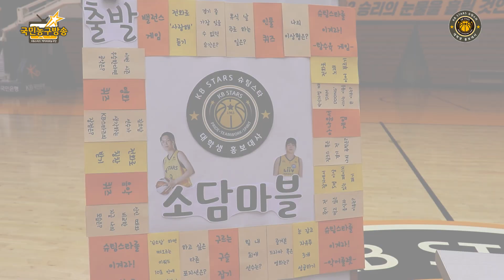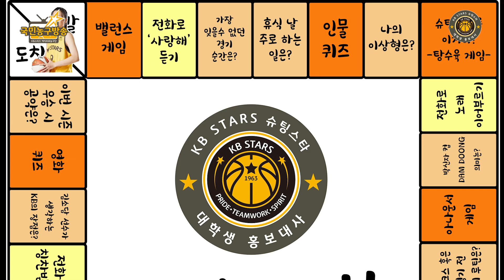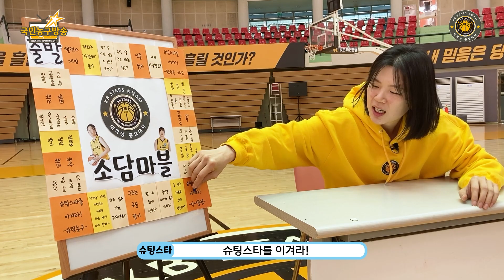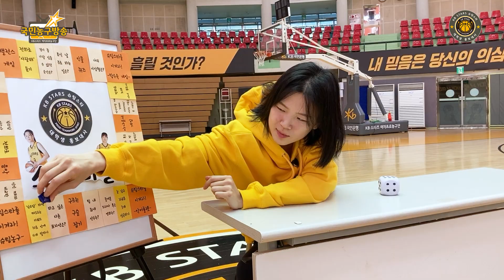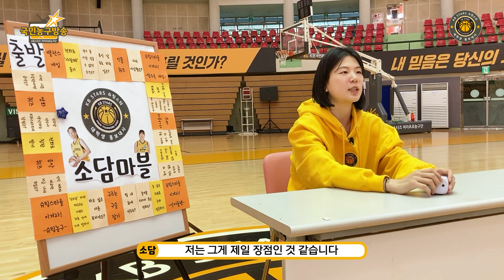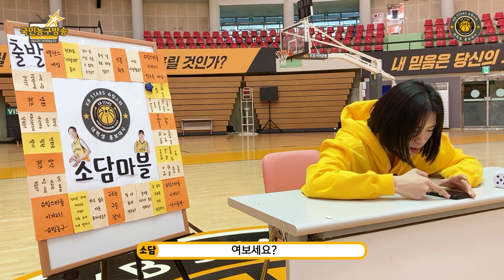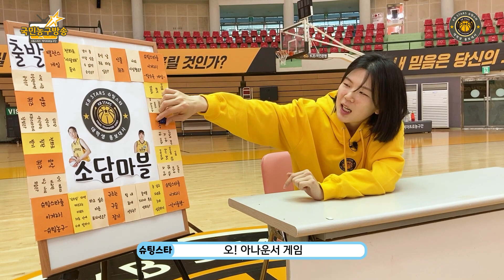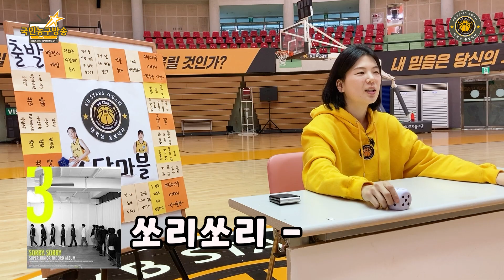「KB스타즈 대학생 홍보대사 창작물」 귀염 폭발! 김소담의 소담마블 🏀 국민농구방송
KB스타즈 대학생 홍보대사 🏀 투스타즈 X 김소담

KB스타즈 대학생 홍보대사 슈팅스타 11기 투스타즈의 '내 선수를 홍보하라!'

안녕하세요. KB스타즈 슈팅스타 11기 ⭐TWO STARS(투스타즈)⭐입니다!

저희가 이번 달에 소개할 선수는 KB스타즈의 김소담 선수입니다💛🧡

다양한 게임, 미션, 질문이 있는 '소담마블' 게임을 통해 김소담 선수에 대해 알아보았습니다! 코트 밖에서의 김소담 선수의 모습이 궁금하시다면, 바로 영상 시청해 주세요😄 아차! 한 번 보시면 김소담 선수 매력에 빠져 헤어 나올 수 없으니 주의 바랍니다😆

해당 영상은 KB스타즈 공식 유튜브에서 시청하실 수 있습니다☺